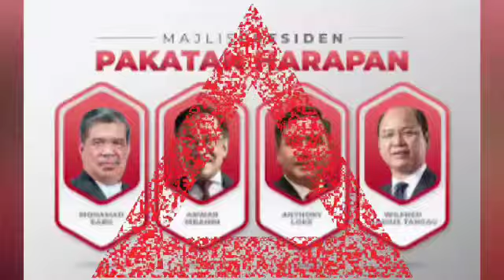KOMPLOT MENJATUHKAN KERAJAAN DIKESAN MENGEJUTKAN PARLIMEN